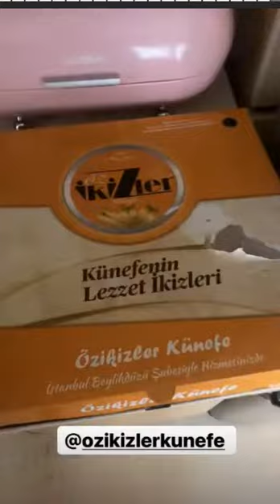Caner Çalışır'ın Aşk ı Memnu Firdevs Tshirt ü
Caner Çalışır'ın 6 Nisan 2018 İnstagram|Snapchat Historysi(Hikayesi)